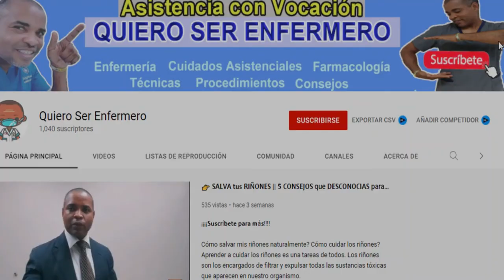𝐂ó𝐦𝐨 𝐁𝐀𝐉𝐀𝐑 𝐥𝐚 𝐅𝐈𝐄𝐁𝐑𝐄 𝐞𝐧 𝐍𝐈Ñ𝐎𝐒 | 𝐐𝐮é 𝐄𝐬 𝐋𝐀 𝐅𝐢𝐞𝐛𝐫𝐞?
La fiebre es la elevación de la temperatura corporal de manera temporal en tu cuerpo. Esto puede deberse a algunas enfermedades de tipo infeccioso, inflamatorio.

👉 ¿Cómo 𝐌𝐄𝐃𝐈𝐑 la 𝐓𝐄𝐌𝐏𝐄𝐑𝐀𝐓𝐔𝐑𝐀 con un 𝐓𝐄𝐑𝐌Ó𝐌𝐄𝐓𝐑𝐎? 🌡 ¿Qué son los 𝐒𝐈𝐆𝐍𝐎𝐒 𝐕𝐈𝐓𝐀𝐋𝐄𝐒?

Que es la fiebre?
Cómo bajar la fiebre?
Síntomas d el afiebre.

Todo lo que se debe hacer para ayudar a una persona accidentada.